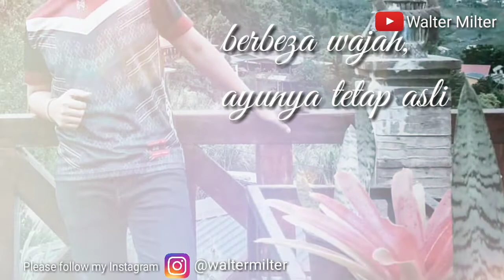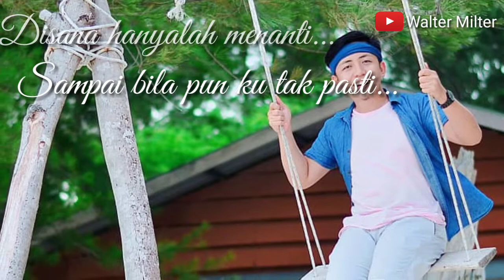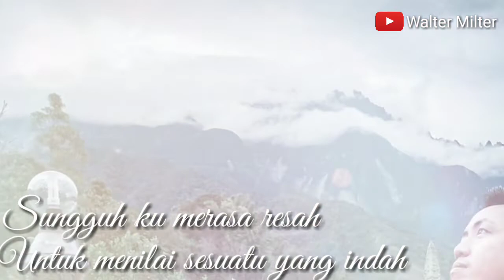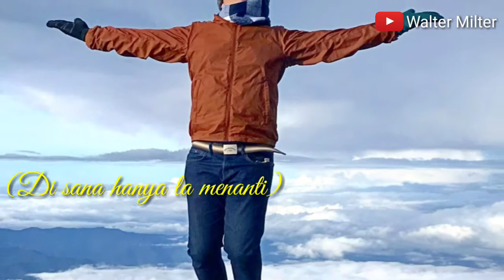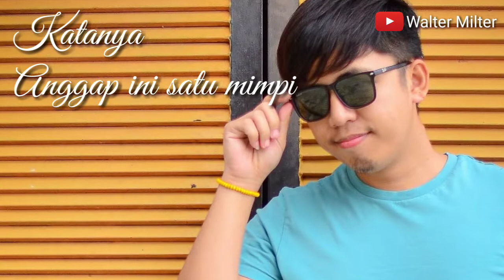Di Sana Menanti, Di Sini Menunggu - Danang | With Lyrics | Instagram Photo Compilation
New version of 'Di Sana Menanti, Di Sini Menunggu' by Danang

THANKS!